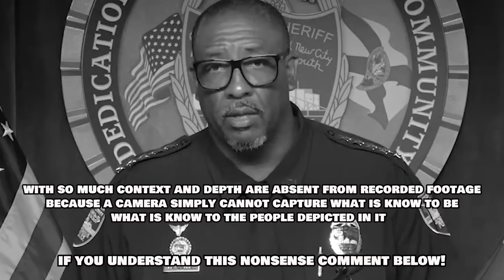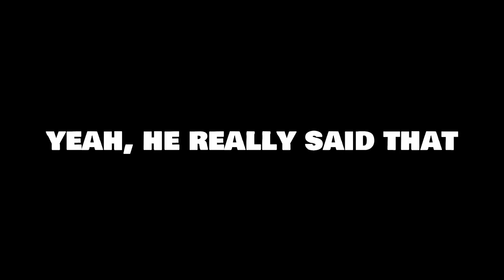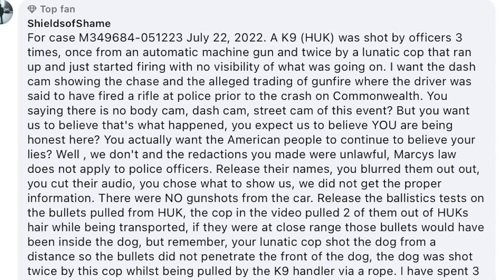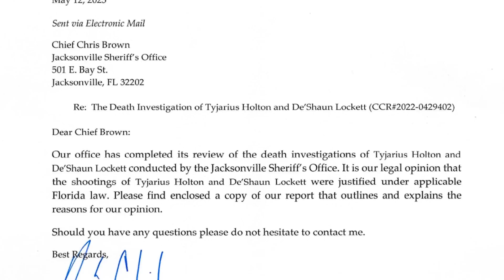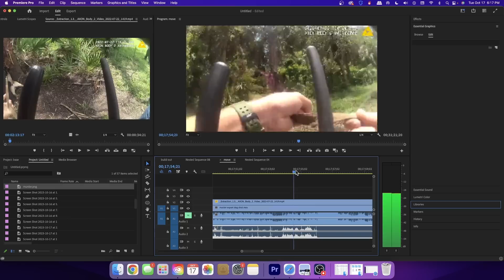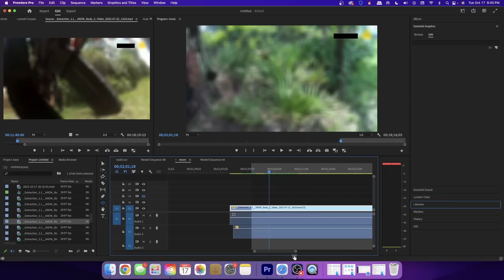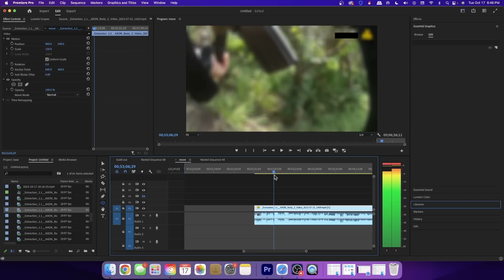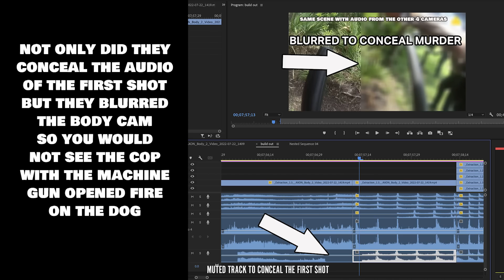Did these cops shoot their own dog?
This is a crazy story. Jacksonville Sheriff's Office chased 2 teens, the teens wrecked turning their car on it's side. The police rushed the car, sent a dog in and opened fire. Watch the breakdown and tell me what you think.